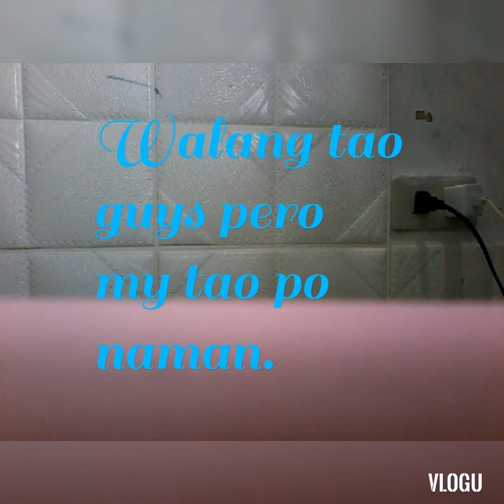Kulitan Time of Anika and Ate RJ!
My niece Anika loves to vlog herself and she practiced recording some of their playtime moments. Here is one sample videoclip that she took when they visited her Grandma and cousin. She enjoyed it much and I hope you too. Happy watching!